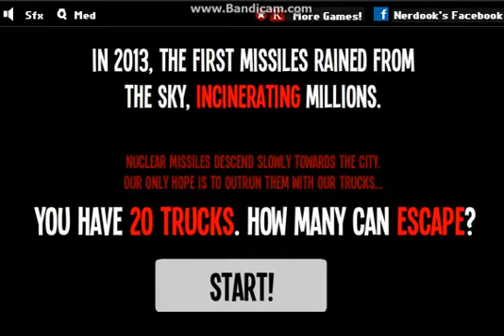TheIslandMix - Nuclear Outrun - EP.1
Me and adam start off the game as a game review and it turns into its own series hope ya guys enjoy it.